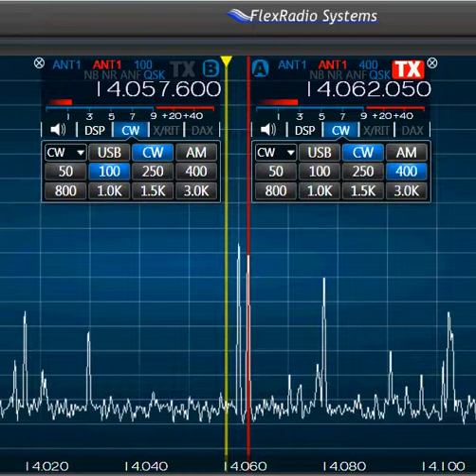ZZVS CAT Command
About halfway through, the AUX3 button on the FlexControl is clicked.  It has the macro ZZVS0; assigned and slice B will be set to the frequency of slice A.